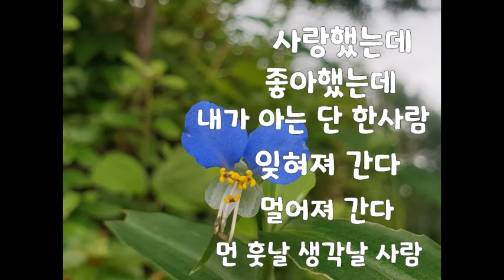내가 아는 단 한사람 / 김대훈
김대훈 공식 1집 타이틀곡